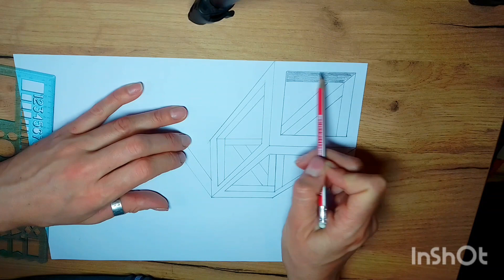How to draw a 3D cube| optica l illusion| 3D picture